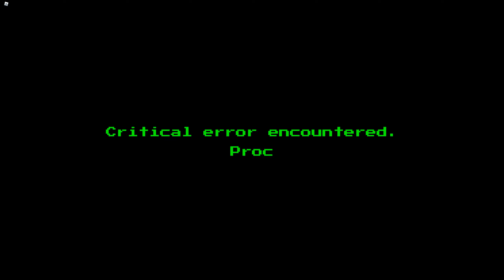*NEW* FROGGY DELINQUENT UNUSUAL??? (Roblox Arsenal)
[🌷 - Socials] ‐‐‐‐‐‐‐‐‐‐‐‐‐‐‐‐‐‐‐‐‐‐‐‐‐‐‐‐‐‐‐‐‐‐‐‐‐‐‐‐